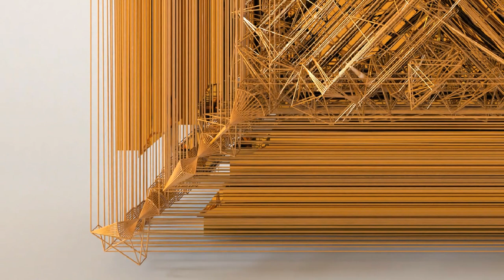Antique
Playlist - Holiest

Playlist - Quranic

Playlist - Zodiac

Playlist - Samurai

Playlist - Lips

Playlist - Tiki

Playlist - Buddha

Playlist - Jewelry

Playlist - Bats

Playlist - Eagles

Playlist - Natives

Playlist - Moods

Playlist - Cars

Playlist - Predators

Playlist - Skeletons

Playlist - Horses

Playlist - Batman

Playlist - Spheres

Playlist - Crosses

Playlist - Badges

Playlist - Hieroglyphs

Playlist - Military

Playlist - Houses

Playlist - Pride

Playlist - Antiques